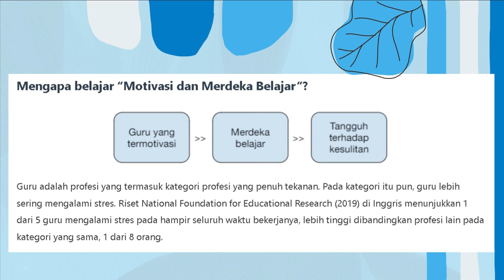VIDEO REFLEKSI LATIHAN MANDIRI MOTIVASI & MERDEKA BELAJAR SERI SEMANGAT GURU